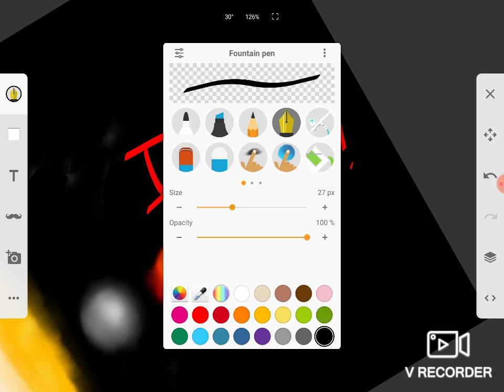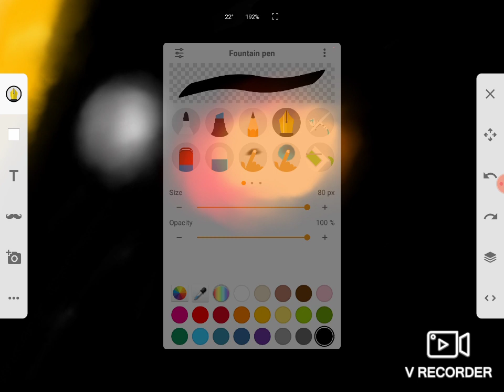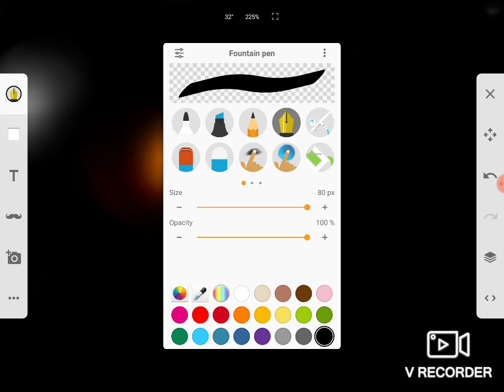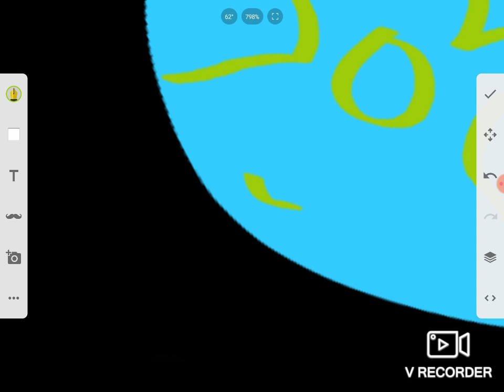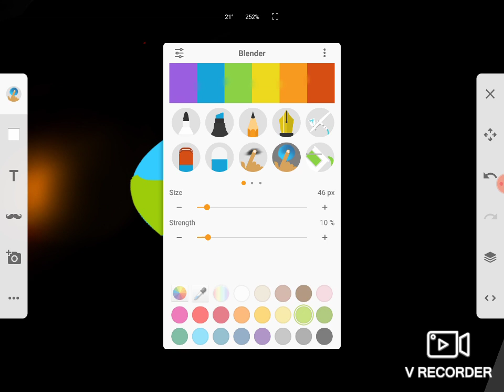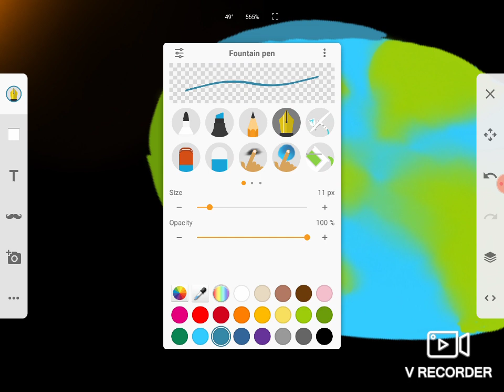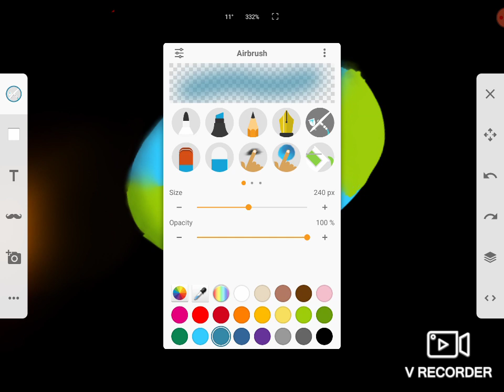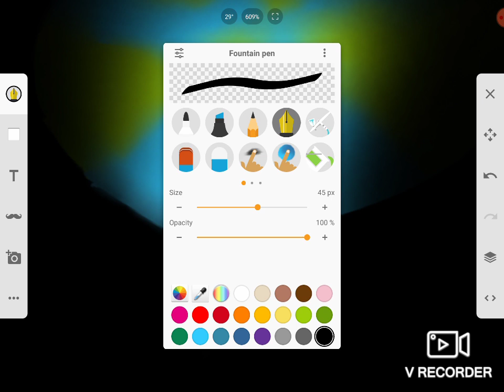how to make our space part 2